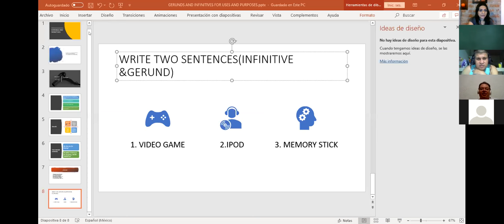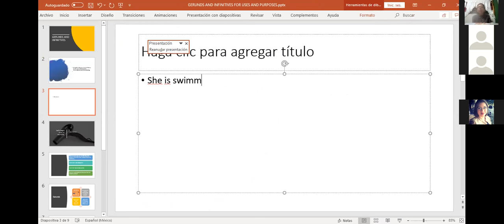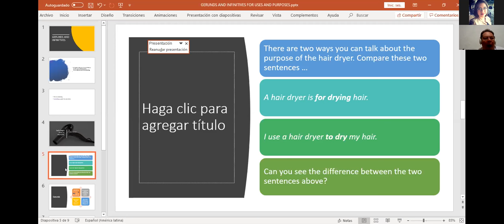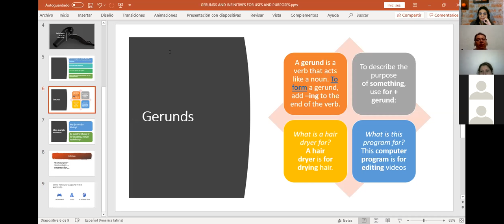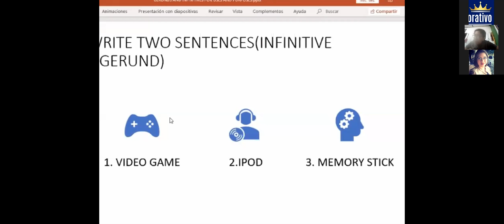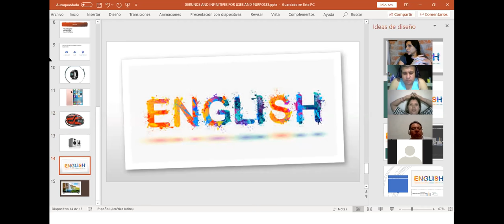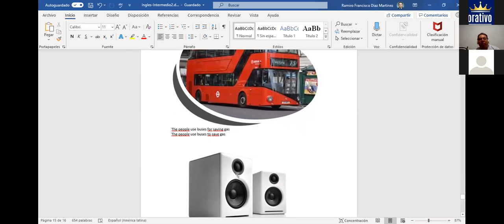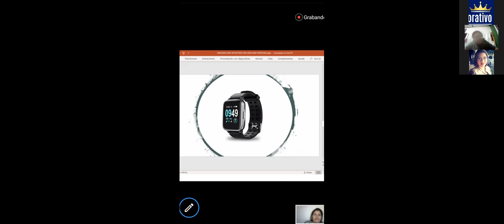Ingles Corporativo-gerunds and infinitives for uses and requests